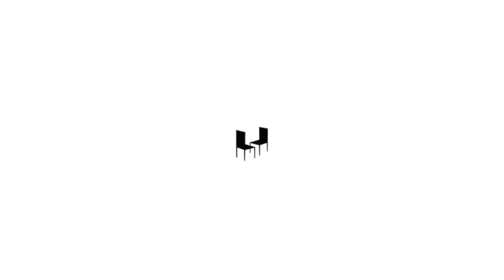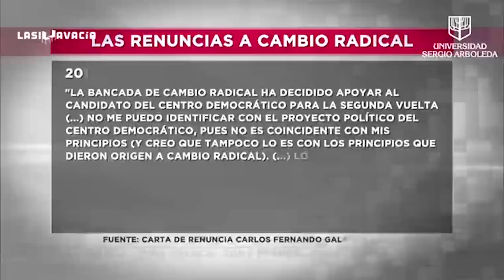Carlos Fernando Galán, charladito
El candidato a la Alcaldía de Bogotá  habla sobre su vida, cuestiona que Claudia López haga una campaña que considera agresiva y desmiente el rumor de una posible alianza con Miguel Uribe Turbay. Encuentro organizado por la Sergio Arboleda, Red + y La Silla Vacía.